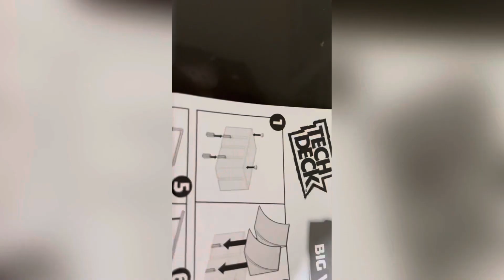Tech Deck Big Vert Wall Unboxing